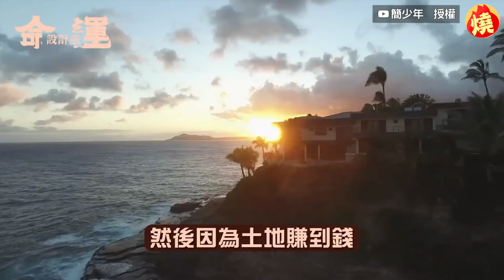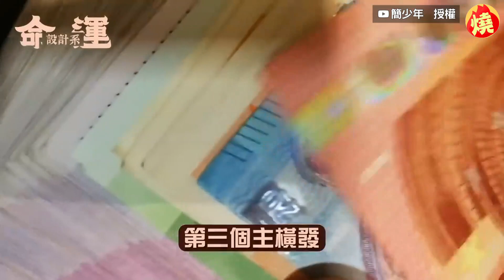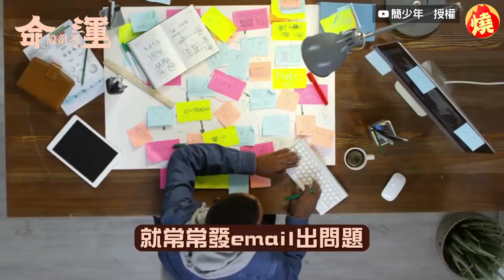手機號碼會影響人生？命理師曝「1數字」不吉利 直指：代表福星受損－全民話燒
對相信命理學的人而言，生活處處是玄機，就連手機號碼也能反映跟影響人生，日前命理師簡少年分享紫微斗數與數字之間的關係，更表示如果想要了解生活中，比較容易遇到什麼問題，可以通過手機號碼找到答案，其中代表4的庚，因為天同化忌，代表福星受損，所以4並不是吉利的數字。